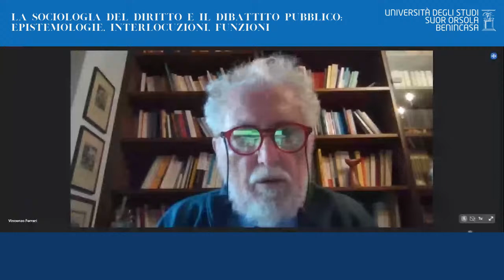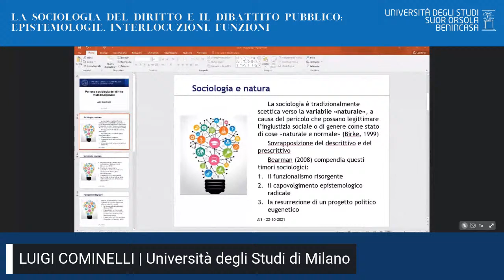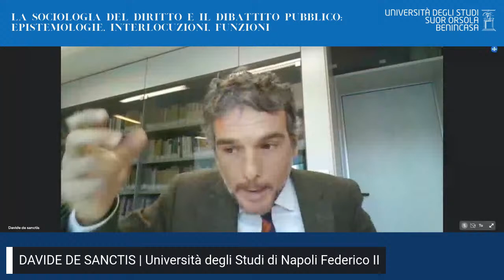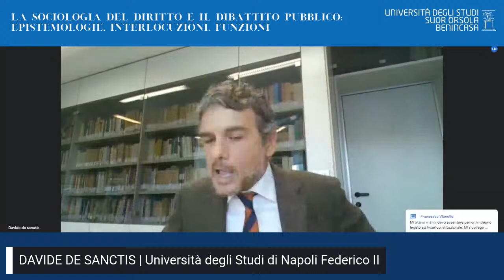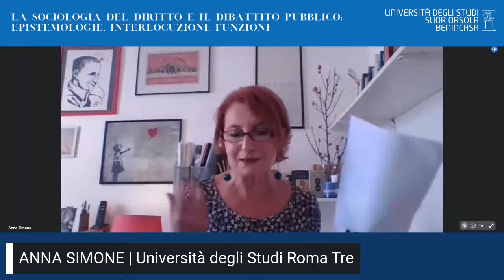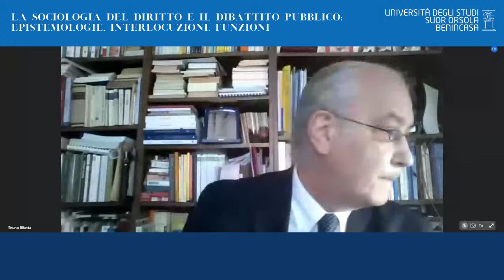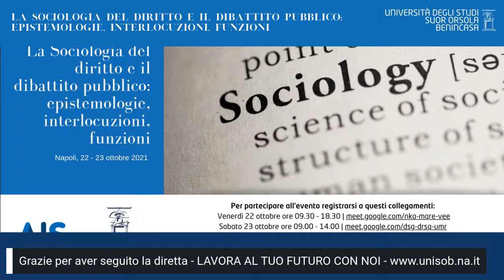La Sociologia del diritto e il dibattito pubblico: epistemologie, interlocuzioni, funzioni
Il Convegno e l'assemblea della Sezione di Sociologia del Diritto dell'AIS si svolgeranno in modalità online sulla piattaforma Google Meet dell'Università degli Studi Suor Orsola Benincasa.

L'Assemblea sarà aperta soltanto ai Soci della Sezione in regola con il pagamento della quota associativa.

Comitato scientifico

Bruno M. Bilotta, Lucio d'Alessandro, Tito Marci, Sergio Marotta, Carlo Pennisi, Franco Prina, Maria Ausilia Simonelli, Francesca Vianello

Per partecipare all'evento registrarsi a questi collegamenti
Venerdì 22 ottobre ore 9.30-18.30
Sabato 23 ottobre ore 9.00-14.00